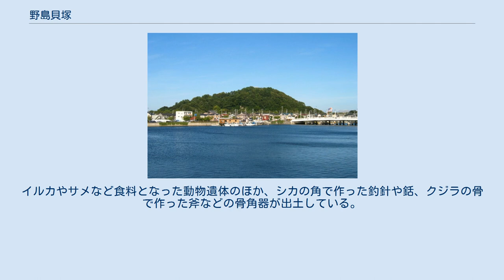野島貝塚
貝塚がある野島(2007年9月17日撮影) 野島貝塚 遺跡位置 野島貝塚（のじまかいづか）は、神奈川県横浜市金沢区野島町の野島に所在する縄文時代早期（およそ8000年前）の貝塚。
横浜市指定史跡。
2021年（令和3年）現在では横浜市内最古の貝塚であり、出土した土器の型式は、ここを標式遺跡として「野島式」と命名されている。
 横浜市金沢区の沿岸部、平潟湾の湾口に立地する小島「野島」の上部に立地する。
 野島はかつては砂州の発達によって沿岸部と地続きとなった陸繋島であったが、水路建設などで分断され、島となった。
島東部には標高約57メートルの野島山があり、山頂には展望台が設置されている。
また、野島山の下には巨大な野島掩体壕があるが、これは太平洋戦争中、海軍の飛行艇格納庫として作られた掩体壕である（実際は使用されずに終戦を迎えた。また、現在は封鎖されて立入りできない）。
周辺は野島公園として整備されている。
 なお、かつて島と本土を繋げていた砂州の根元（国の史跡・称名寺が所在する寺前・金沢町地区）には、縄文時代中期～後期初頭の貝塚である称名寺貝塚が所在する。
 太平洋戦争中、防空砲台工事で貝層が露出し、この貝層から出土した土器が、赤星直忠の報告により「野島式土器」と命名された。
土器は底部が尖ったいわゆる「尖底土器」で、縄文時代早期の特徴を持つ。
表裏に貝殻でつけた沈線や平行線・菱形の文様を表している。
貝類は、マガイやアサリ、カガミガイなど30種類近くが出土した。
イルカやサメなど食料となった動物遺体のほか、シカの角で作った釣針や銛、クジラの骨で作った斧などの骨角器が出土している。
 現在、貝層そのものは野島山頂の展望台から外れた海を望む崖線部にあるため見ることはできないが、横浜市教育委員会が設置した解説板で概要を知ることができる。